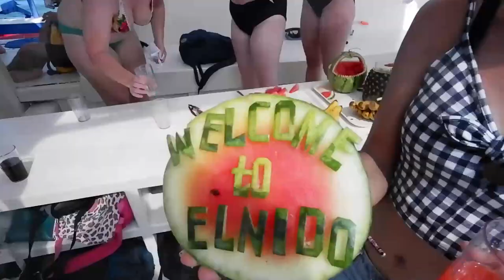TOUR Z! THE BEST TOUR PACKAGE IN EL NIDO!!!(WITH ANDREW WOLF)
Mellow Yellow Tour Z is arguably the best tour package in El Nido, Palawan.
Free use of masks and snorkels
Free use of kayaks
Volleyball on a sandbar
Free use of stand up paddleboards
Beanbags
Free massage on the boat
4 unique locations: Papaya Beach, Pinagbuyutan Island, Sand Bar, Lagen Island
Buffet lunch and fresh fruits
Stunning snorkeling and experience the sunset cruise going back home

Sunny over the Horizon by Rage

Gadgets/Cameras:
Drone- DJI Mavic Air
Action Cam- Sony HDR-AS300R
Camera: Fuji X a5

Check us on:
nyl_iamstrong
patah_faith

Neil and Pia